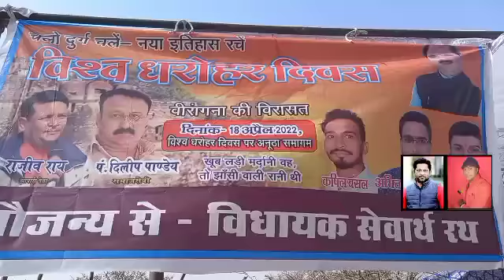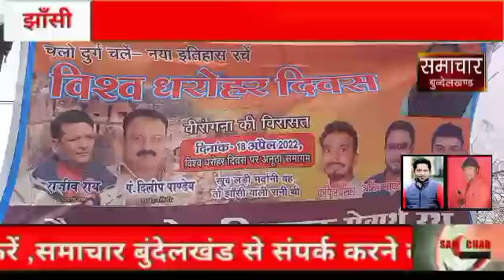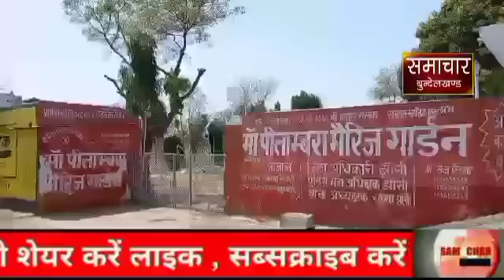विश्व धरोहर दिवस के उपलक्ष पर झांसी दुर्ग पर आने जाने वालों को लस्सी पिलाकर किया स्वागत